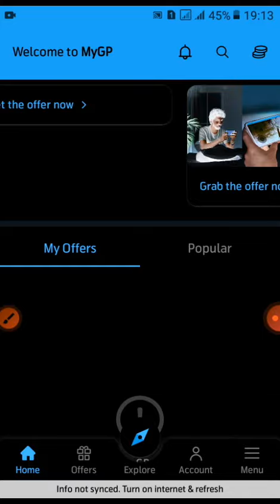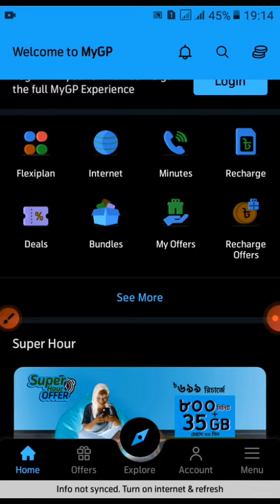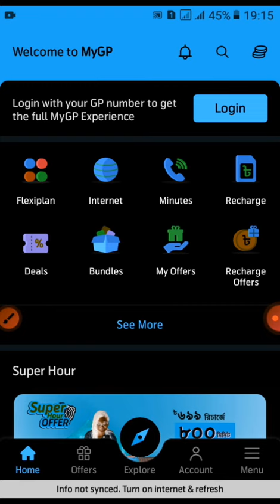Use Free Internet